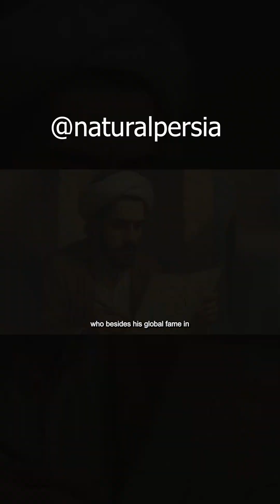Omar Khayyam: The Forgotten Math Genius of Persia 🔥"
🌌 Omar Khayyam: The Genius Behind the Verses | A Short Story You Didn’t Know 📚

Everyone knows his poetry. Few know his mind.

Omar Khayyam — the man behind the mysterious Rubaiyat — was much more than a poet. He was a mathematical genius, a master of the stars, and a philosopher ahead of his time. Born in Persia nearly 1,000 years ago, Khayyam questioned everything — from the motion of planets to the purpose of life.

In this short, discover:
🔸 How he calculated the length of a year with shocking accuracy — centuries before modern science.
🔸 Why his calendar reform was so precise that it’s still admired today.
🔸 How his poems hide deep philosophical reflections behind their simple beauty.

Khayyam lived in a world torn between faith and reason — and he walked that fine line with courage and brilliance. His verses might speak of wine and roses, but they whisper questions about fate, time, and the soul.

✨ Was Khayyam a skeptic? A mystic? A scientist in disguise? Maybe all three.

This 60-second video gives you a glimpse into one of history’s most complex and misunderstood minds. Hit play and prepare to rethink what you thought you knew.